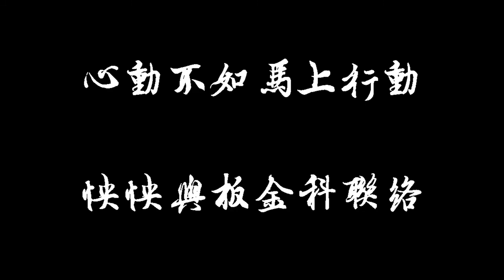106第一名_機械群_新北市立三重高級商工職業學校_壓霸